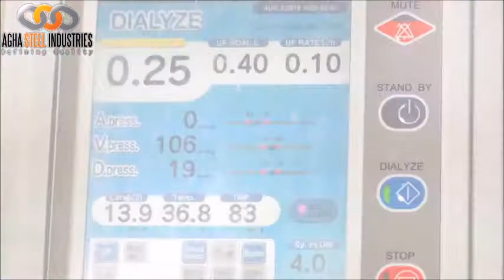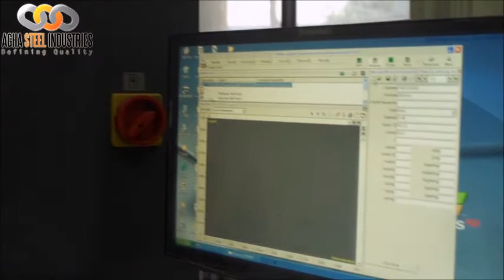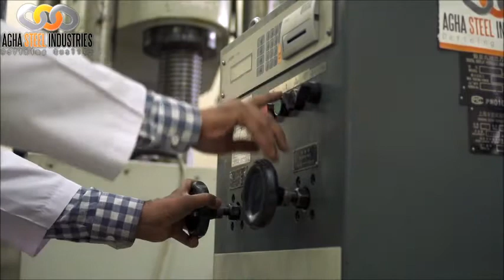Agha Steel Documentary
Directed By: Abed Aly
DOP: Ibrahim Ansari & Abed Aly
CSR: Najam Sheikh
Production: ASAF Productions